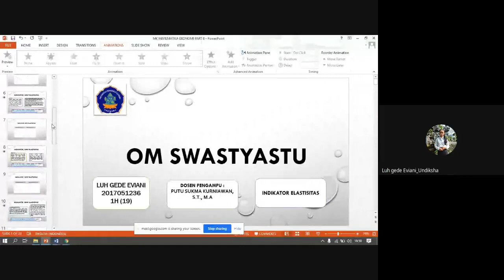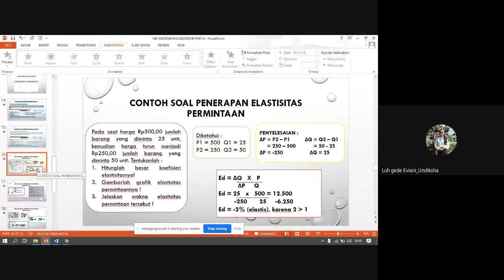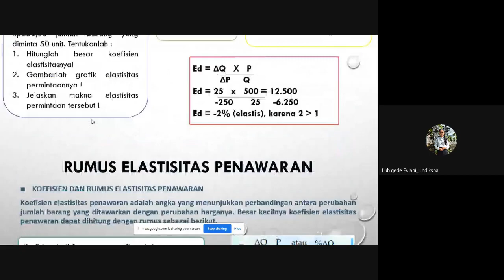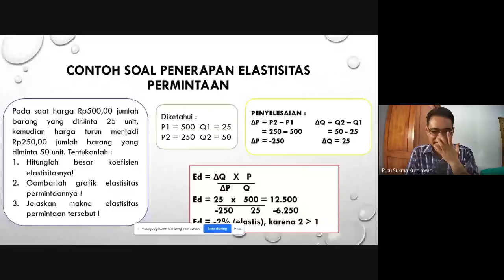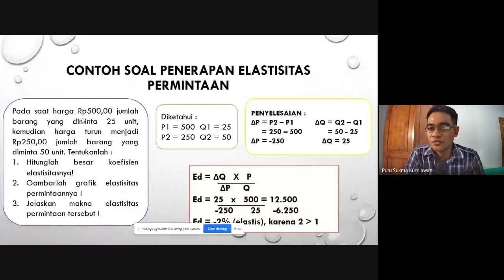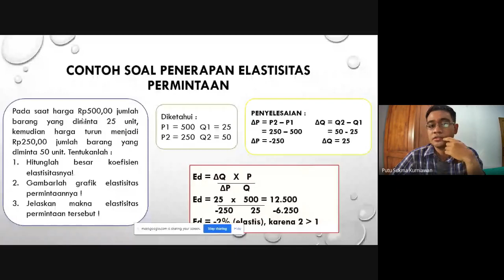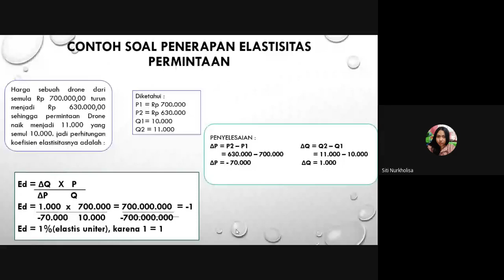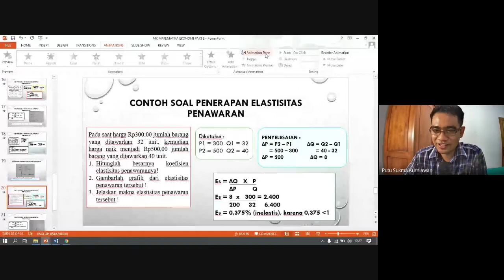Materi Matematika Ekonomi Mengenai Perhitungan Elastisitas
Video ini adalah rekaman kuliah Matematika Ekonomi pada kelas 1H, Prodi Akuntansi S1, Universitas Pendidikan Ganesha. Materi yang dibahas mengenai perhitungan elastisitas. Semoga video ini dapat bermanfaat bagi pelajar yang lain.